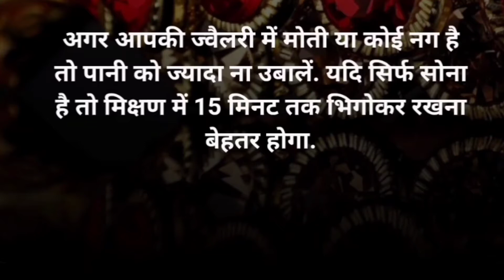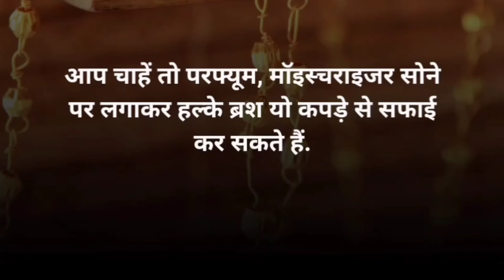How to🤔 clean jewellery at Home😍 सोने और चांदी कि ज्वैलरी को घर पर कैसे साफ करे😍